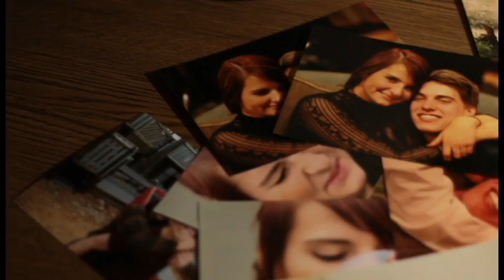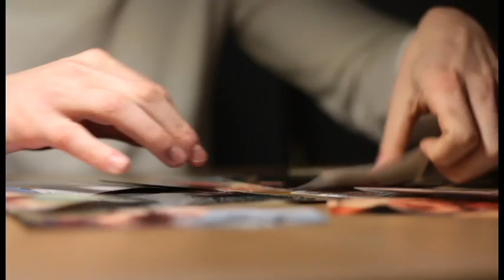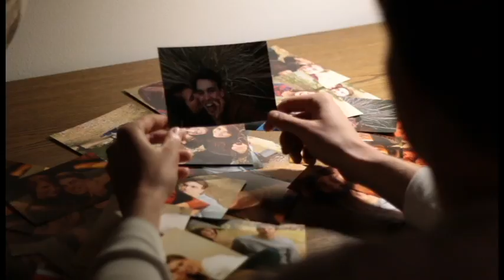Z120 Final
Here is my video for an original song titled “The River.” The first line in the chorus, “I still think about you,” basically caps the entire concept of the song; missing someone you used to be close too. This served as a basis for my idea behind the video. The video begins with a dream sequence of the main character in an airport pleasantly surprised by his girl waiting for him in the terminal. He wakes up and moves to his desk where we find scattered pictures of the couple. As he looks them over, we visit the memory connected to each individual picture. As the pressure builds and our character becomes more emotionally unstable, he finally breaks down and begins burning the pictures. This causes the girl to fade from each memory until we are left at the opening scene. In this full circle ending, we face the harsh reality; she is gone. The combination of this story and quick cuts makes for a visually and sonically pleasing experience that go together quite well in my opinion. The music brings the video to life, and vice versa
 This song was recorded through my MacBook  and Focusrite Saffire 6 on Logic Pro X. It was written and performed by myself and Taylor Dolletzki. The video features Taylor and Cydney Mosby. It was shot on my Canon EOS 70D DSLR using a Canon 85mm f/1.8 lens and a Canon 24-105mm f/4 lens. The editing was done in premiere pro.